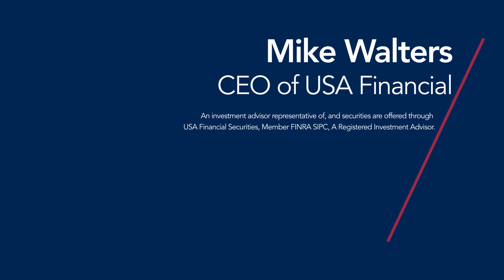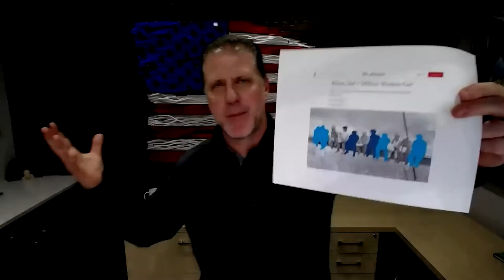Where Did All the Workers Go?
Businesses are reducing hours, cutting services, and taking other measures to address the worker shortage right now. How should you position this conversation with your clients? In this episode of the RARE Advisor, Mike Walters sheds some light on the problem and provides some food for thought on how to handle the client conversation.

The RARE Advisor is part of the Advisor Advancement Network, powered by USA Financial and committed to empowering financial advisors and financial professionals since 1988.

Advisor Advancement was born from a desire and a need for our contributors to communicate with the financial advice community in a much different way. Created by industry professionals committed to advancing the advisor profession one video, blog, podcast, and tweet at a time. We talk about practice management, marketing, compliance, business development, and a myriad of other things financial advisors may want to hear, rant, or lament about.